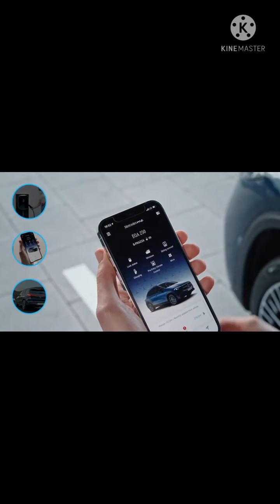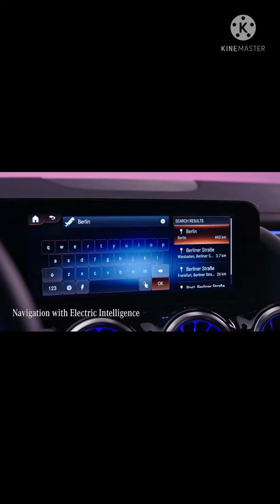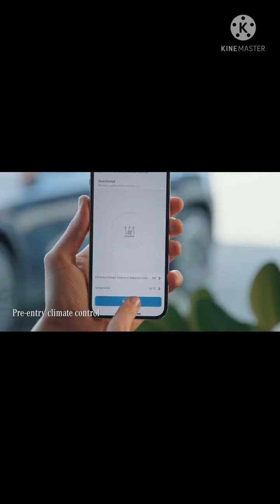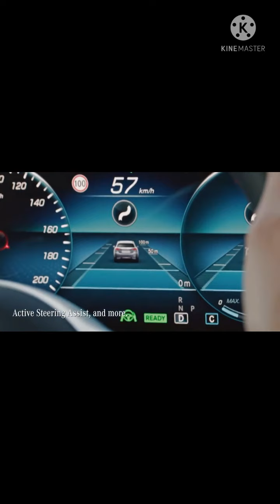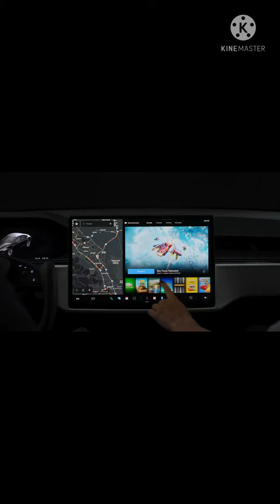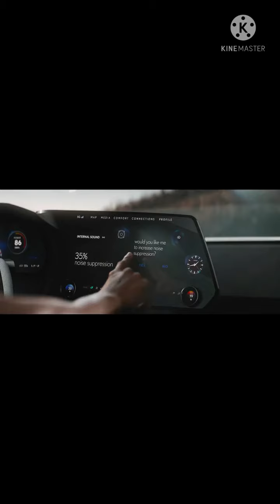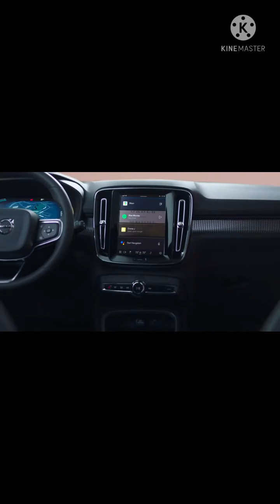Luxury Cars Special Collection | Speedy Automotives